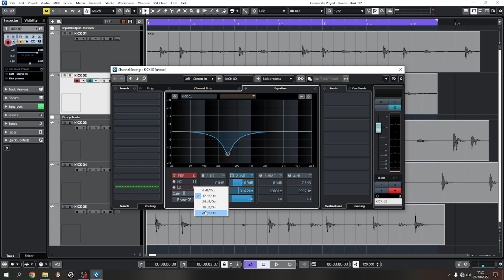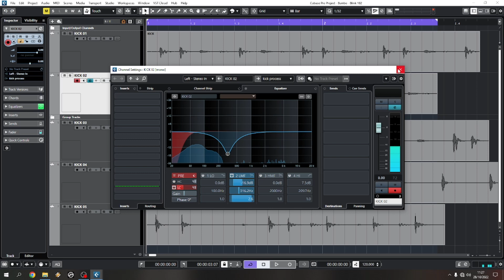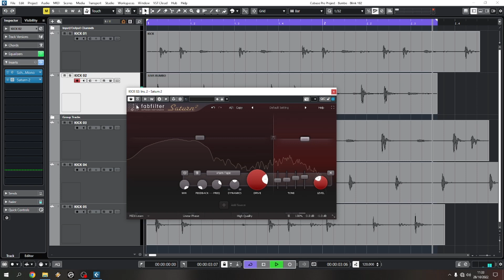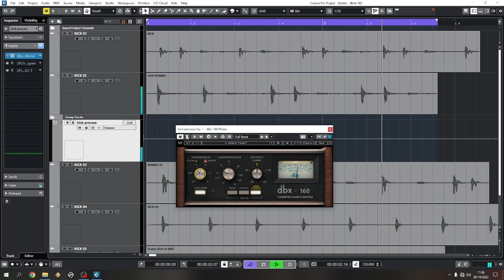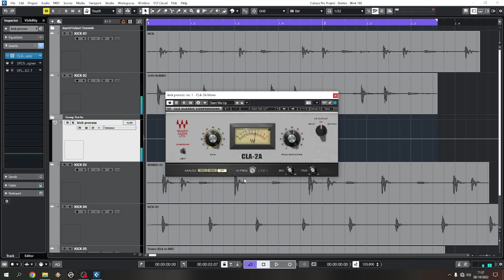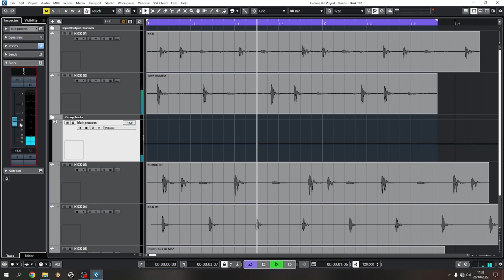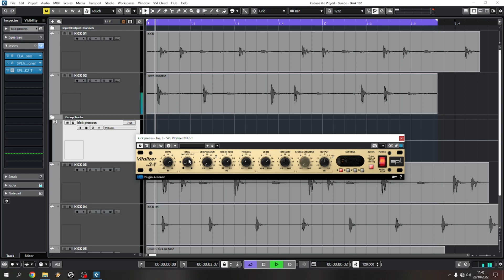Aula mixagem bumbo bateria (Aula 02/04)